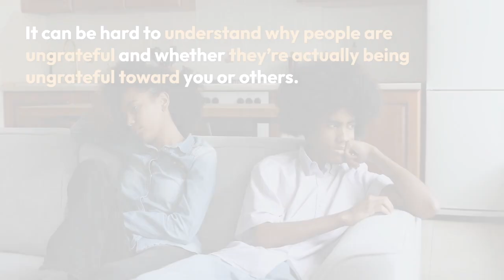Dealing With Ungrateful People | 3 Powerful Tips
for free articles and tools.

How to identify people who are ungrateful to you?
Identifying ungrateful people can be tricky, but certain signs can indicate that someone may not be showing appreciation for your efforts.
Some key things to look out for as signs of ungrateful people:
Lack of verbal or nonverbal acknowledgment
If someone does not say “thank you” or indicate that they appreciate what you have done for them, it is a sign that they are ungrateful.
Failure to return the favor
If someone consistently takes from you without offering to help in return, it can be a sign that they are ungrateful.
Constantly complaining
Ungrateful people constantly complain about what you do for them or what they believe you should be doing for them.
Self-absorbed behavior
Ungrateful People may be focused on themselves and may not take the time to consider the feelings of others.
Not Showing Interest
If someone is not showing interest in your life and is not asking you how you’re doing, that could be a sign that they don’t really care about you.
Do ungrateful people guilt trip you when you deny your support?
Ungrateful people may use guilt trips to manipulate others into supporting them.
They may use phrases like “I thought you cared about me” or “I can’t believe you would do this to me” to make the person feel guilty for not supporting them.
It’s vital to realize that this behavior type is unhealthy, and it’s not your responsibility to always be available for support.
It’s okay to set boundaries and say no when you feel you are being taken advantage of. It is necessary when dealing with ungrateful people.
It’s also important to note that not all ungrateful people will guilt trip you when you deny your support, as every individual is unique and have a different way of dealing with things.
Do ungrateful people always take advantage of your kindness?
Some ungrateful people may take advantage of others’ kindness, as they may not fully understand or appreciate the effort and sacrifice that goes into being kind.
They may come to expect and rely on the kindness of others without ever showing any gratitude or returning the favor.
3 Powerful Tips to deal with ungrateful people
Ungrateful people are frustrating to deal with, but there are three powerful tips you can follow to help you manage these people better.

Employ silence when dealing with ungrateful people.
Dealing with ungrateful individuals can be a trying experience, often leaving us frustrated or resentful.

It can be tempting to react with anger or give in to their demands, but these actions can ultimately harm our relationships and make us appear ungrateful.

A powerful approach to handling ungrateful individuals is to remain calm and composed.

Keeping silent during these interactions is a way to show gratitude for what they have done – without causing any unnecessary drama.

By maintaining a level-headed and rational mindset – we can navigate these situations with poise and ease.

Confront them logically for their ungrateful behavior
It’s important to remember that ungratefulness is not a permanent trait, and individuals may have different reasons for their behavior. Rather than giving up on them, try approaching the situation with a logical and rational mindset.

Express your gratitude for what they have done for you and ask them to consider how they can show more appreciation in the future.

It will help them to re-evaluate their behavior and potentially change it for the better.

By taking this approach, you can communicate your expectations and help them understand gratitude without getting frustrated.

Don’t lose compassion at any cost, even at the face of negativity.
Feeling gratitude towards others is a natural response when someone does something nice for us.

However, not everyone may be as expressive of their gratitude, and sometimes people may take things for granted.
When this happens, it can lead to resentment and negatively impact the relationship.

Rather than getting upset or angry, try to understand where the person is coming (perspective) from and find a solution that will benefit both parties.

For instance, you could offer to assist a family member with a household chore. Or take an extra shift at work as a gesture of appreciation.

It not only shows your gratitude but also creates a win-win situation.

It’s important to remember that every person has their own unique way of expressing gratitude. And it’s vital to approach the situation with compassion.

By understanding the reasons behind ungratefulness, we can work towards a more grateful and appreciative relationship.

Video made using Lumen5.com